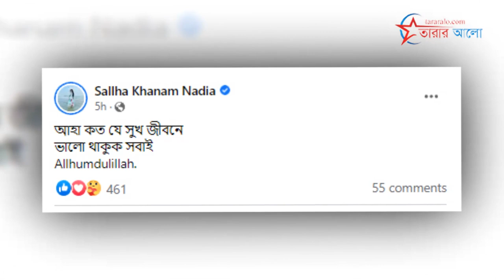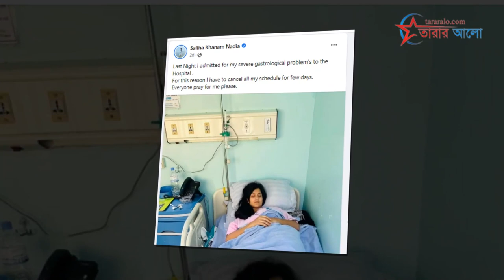ভয়াবহ করুন অবস্থা অভিনেত্রী নাদিয়ার | Sallha Khanam Nadia.